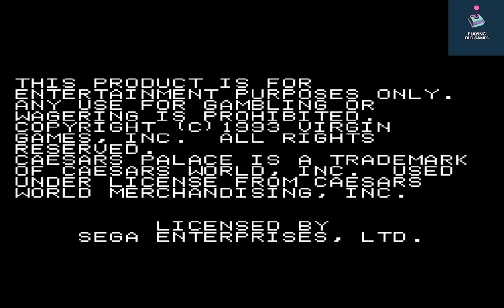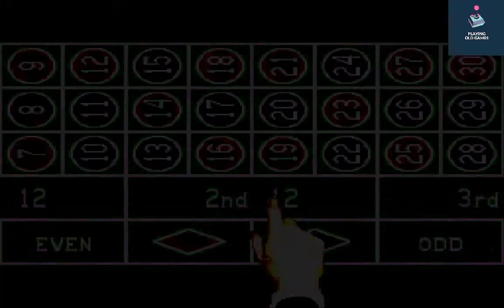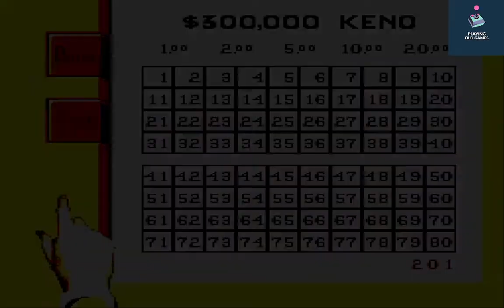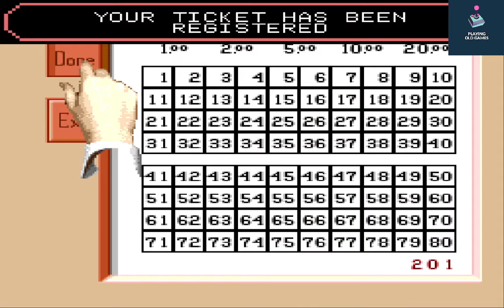Caesars Palace - Sega Genesis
Caesars Palace is a casino/gambling game released for the Sega Mega Drive and Sega Game Gear exclusively in North America. The Mega Drive version was developed by The Illusions Gaming Company while the Game Gear version was converted by Teeny Weeny Games.